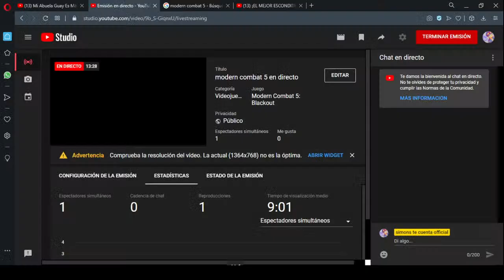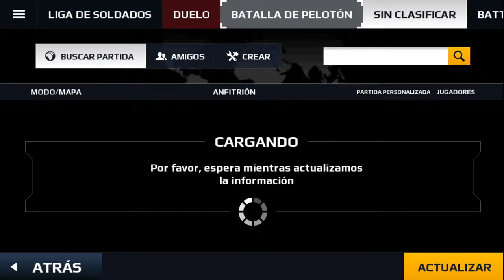modern combat 5 en directo